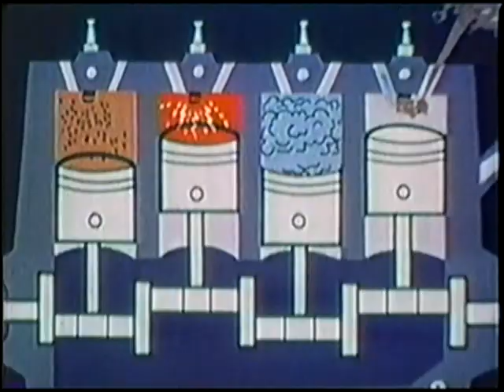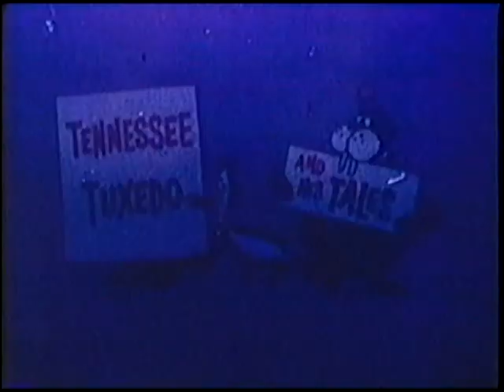Tennessee Tuxedo "Mixed-Up Mechanics" (un-restored)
The 1st episode...Tennessee wastes no time in getting him and his pal Chumley in a "fix", trying to measure up to men.